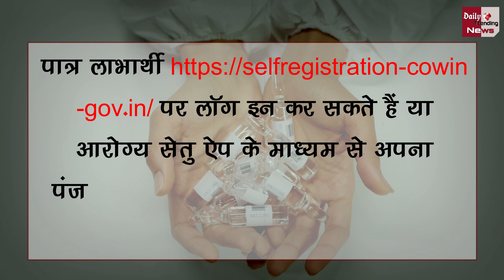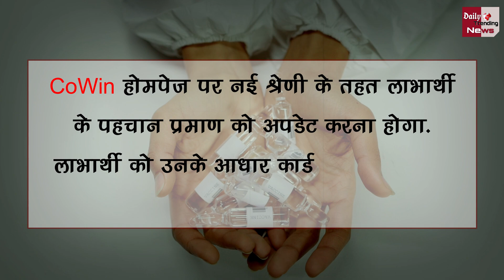बूस्टर डोज में कौनसी वैक्सीन लेना जरुरी और क्या होगी इसकी कीमत होगी, जानिए पूरी डिटेल !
Which Vaccines Can Be Taken In Booster Dose And What Wll Be The Cost, Know Full Details | Corona Virus And Corona Vaccine Latest News And Updates

EDITOR ► POP